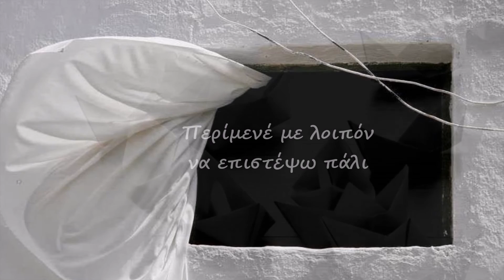Ραντεβού με την πατρίδα ~ Γιάννης Αντνάν Καραζόλι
Μουσική: " Επιστροφή" της Ευανθίας Ρεμπούτσικα

To ποίημα περιέχεται στο βιβλίο "Ανθολογία Σύγχρονης Αραβικής Ποίησης'' της Πέρσας Κουμούτση

Έτσι πέρασε η ζωή
μακριά από τα όρια
της πατρίδας, και έμεινε η ποίηση
μοναδική παρηγοριά
στη μόνιμη πια μοναξιά μου.

Είσαι ακόμα ζωντανή στη μνήμη,
εικόνα της γλυκιά πατρίδας
σταματάς πότε-πότε
στους σταθμούς της νοσταλγίας
που σκορπίζονται στον κόσμο
της αλλότριας ξενιτιάς.

Έτσι με βρίσκεις κάποιες φορές
να επιστρέφω κοντά σου.
Περίμενέ με λοιπόν,
θα επιστρέψω πάλι
σε ένα επόμενο ταξίδι.

"O Γιάννης Αντνάν Καραζόλι είναι Σύριος ποητής που μετανάστευσε σε νεαρή ηλικία στην Ελλάδα. Σπούδασε και ζει στη Θεσσαλονίκη όπου εργάζεται ως οδοντίατρος.